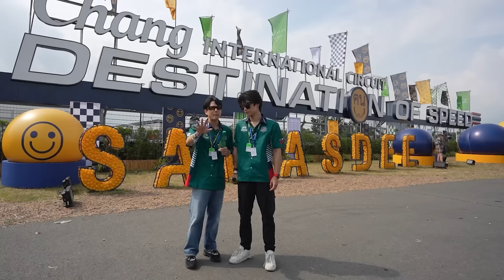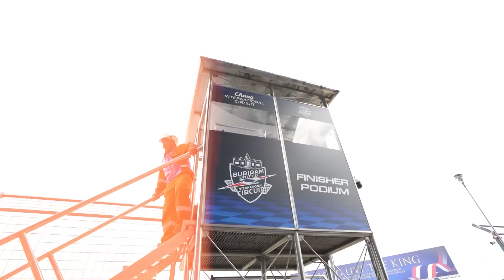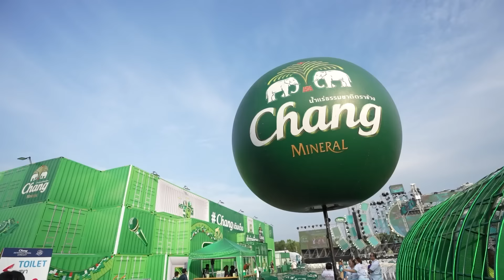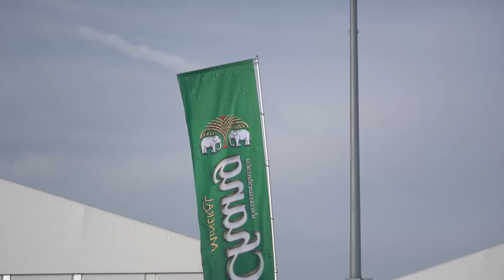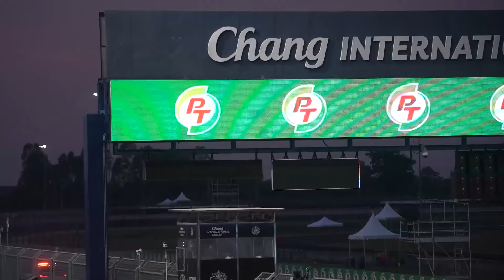บุกงาน “MotoGP” เจอก้อง สมเกียรติ นักบิดไทยคนแรกลงแข่งงานระดับโลก!! l [Nickynachat]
มาดูการแข่งขัน MotoGP ที่ Chang International Circuit จังหวัดบุรีรัมย์
แบบโคตร Exclusive ติดขอบสนามและใกล้ชิดนักขี่ สุดยอดมากเลยครับบ